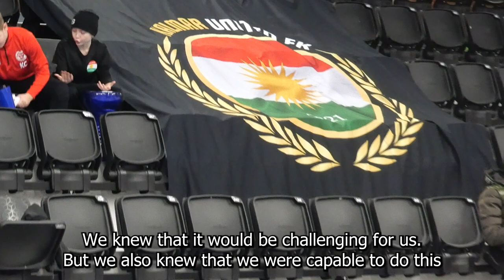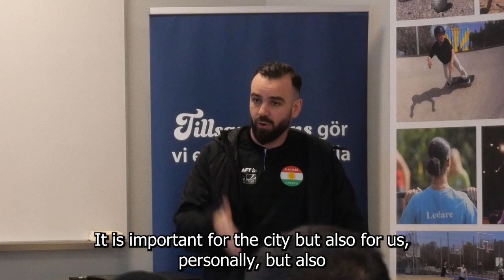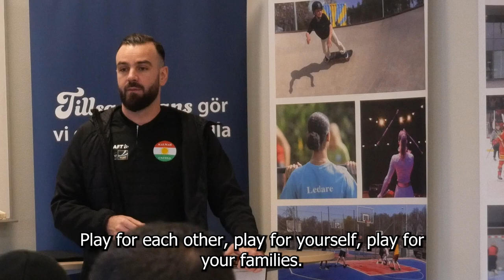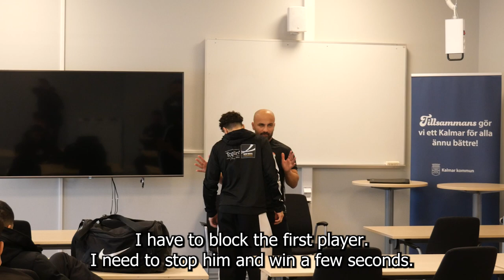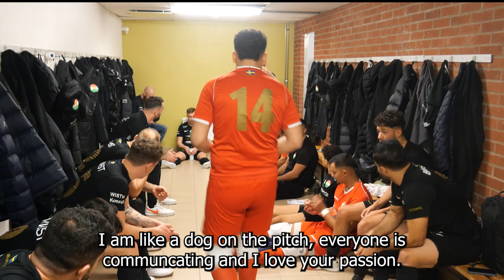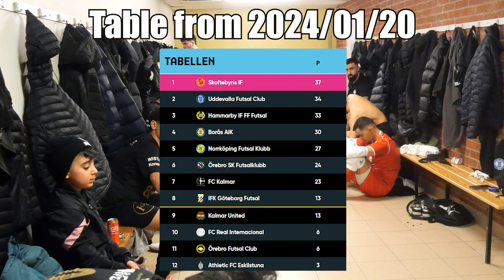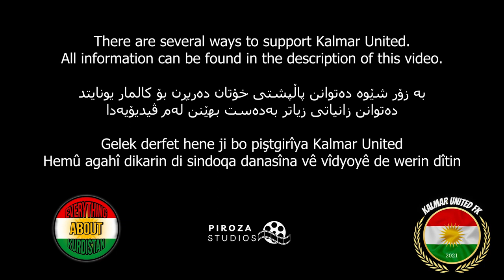Kalmar United - The First Professional Kurdish Futsal Team | From Kurdistan to Victory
🌟 Step into the world of Kalmar United, a rather new futsal team in Sweden with roots deeply embedded in Rojhelat, Kurdistan. ⚽🔥 Join us as we explore their inspiring journey, heart-pounding matches, and the unwavering spirit that defines this extraordinary team.

🏆 A Glimpse of Greatness:
Witness the magic on the futsal court as Kalmar United showcases their skills in the highest league of Sweden. From breathtaking prematch content to strategic plays, experience the thrill of the meeting with their most classic rival in this documentary.

🌍 Interview with Karwan Delashob:
We met with Karwan Delashob, the captain and one of the founders of Kalmar United, who through his interview gav us a deeper understanding of the history.

🎥 Behind the Scenes:
Go beyond the game with exclusive behind-the-scenes footage. Get to know the players, witness their dedication, and see the camaraderie that propels Kalmar United to greatness.

📈 Rising with Kalmar United:
Uncover the strategies and tactics that have led to Kalmar United's dominance in the Swedish Futsal League. From training routines to team dynamics, get insights into the elements that contribute to their consistent excellence.

⚡ Support Kalmar United:
★ Swish to this number: 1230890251

Experience the thrill of Futsal and the triumphs of this remarkable team. ⚽🌟

2. Activate notifications 🔔
3. Like this video 👍🏻
4. Share with a friend ➡️